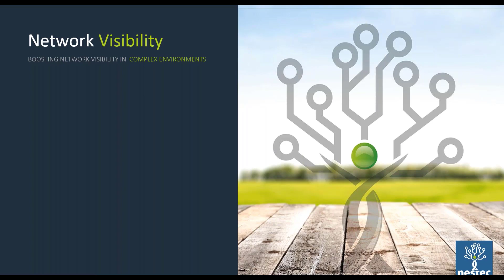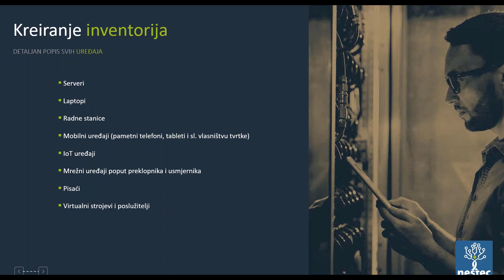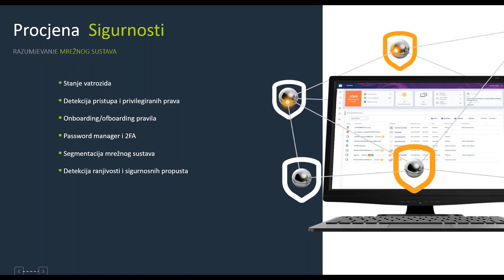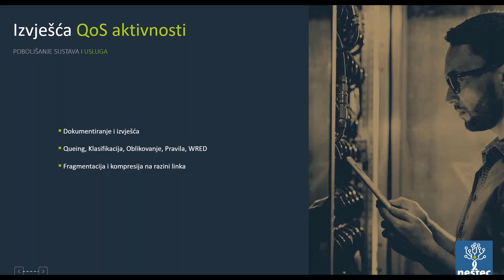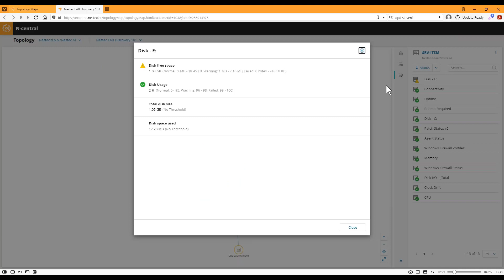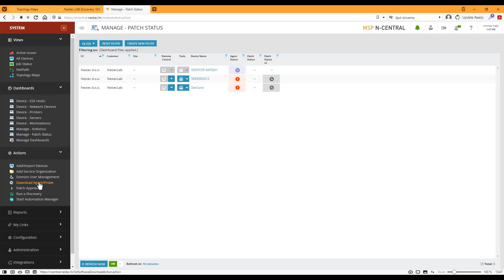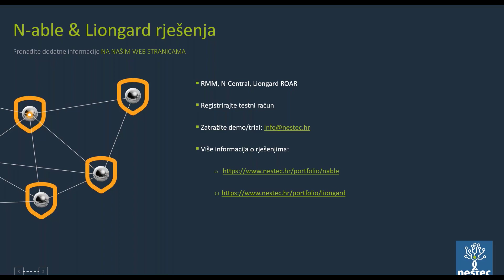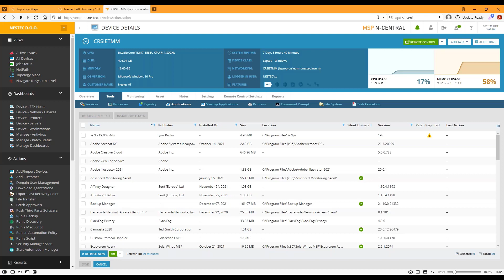Network visibility - Solve IT issues faster with more visibility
Your clients expect you to handle their IT issues, but if you can’t monitor all the devices on your managed networks, you may have to react with incomplete information. Gain complete visibility with network device monitoring. This feature in the N-able™ N-central® solution is designed to help you monitor network devices from the same system you use to oversee workstations and servers.